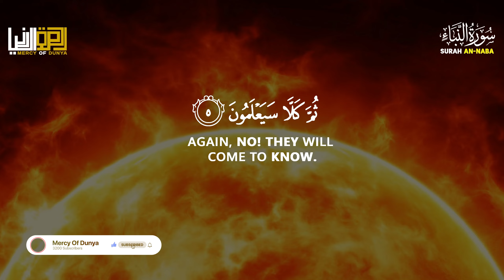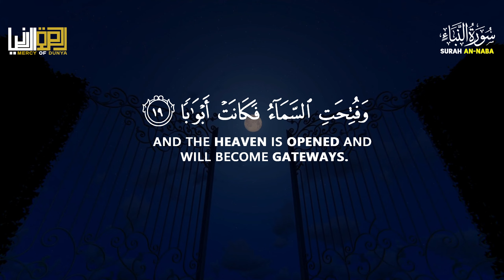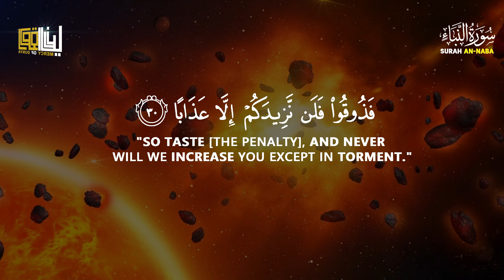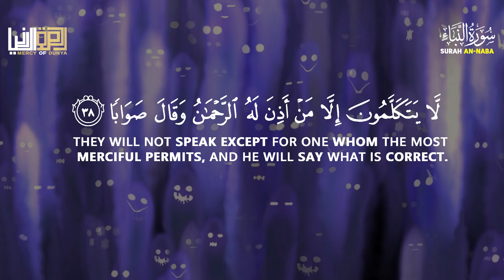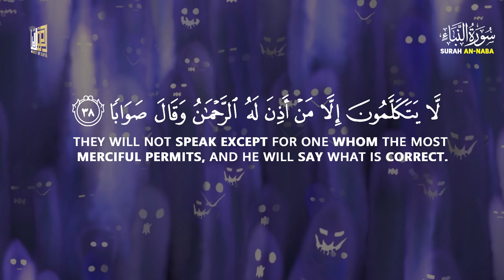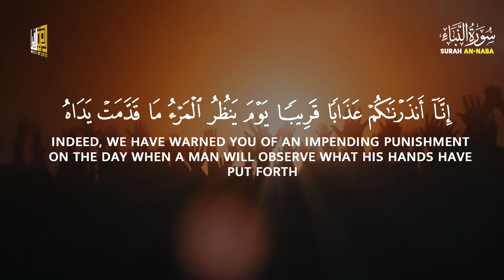Surah An-Naba (سورة النبإ) | Mesmerizing Quranic Recitation with English Translation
►Surah An-Naba this beautiful Quran recitation is recited by Ismail Alqade and published by Mercy of Dunya Channel.
►Listen to the calming recitation of these profound verses and feel their impact. Discover peace and wisdom in Allah's words.